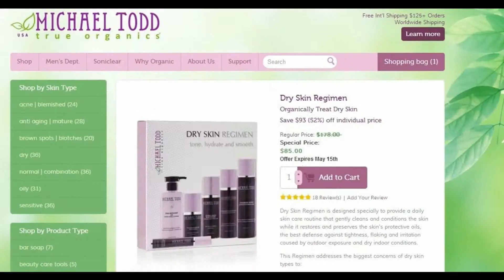Dry Skin Bumps? Heal Your Dry Skin with Organic Skincare Solutions!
Try out the sample/trial size of the products with the Dry Skin Discovery Kit

Save on all Michael Todd True Organics natural and organic skin care products

To learn more about Dry Skin Bumps, watch all of our videos and visit the links above.